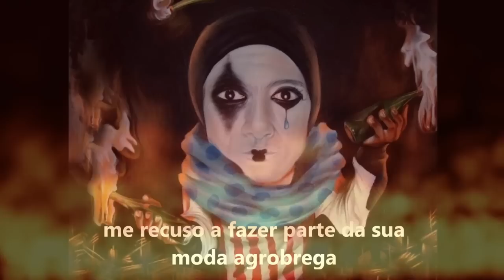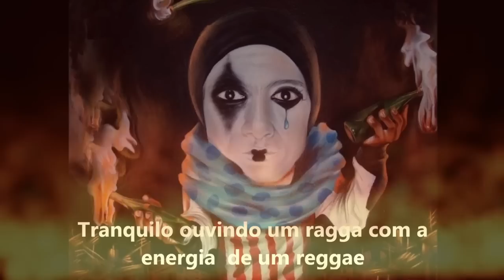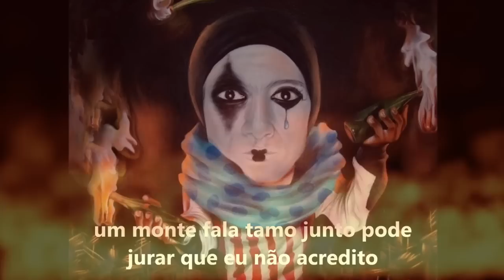Thiago SKP - Não Canto o Que Querem Ouvir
Faixa inédita do album Malabarista do Caos.